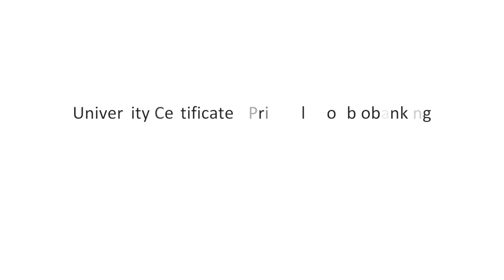University Certificate - Principles of Biobanking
A unique integrated biobanking academic course of three consecutive weeks of intensive seminars taught by international experts with practicals in an operational biobank. More about this lifelong learning course at biobankingcertificate.uni.lu